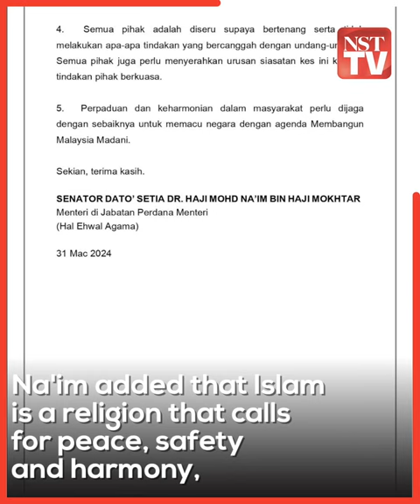Religious minister calls for calm after attack on KK Mart outlet in Kuantan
Minister in the Prime Minister's Department (Religious Affairs) Datuk Dr Mohd Na'im Mokhtar has called on all quarters to remain calm and refrain from acting against the law following the recent petrol bomb attack on a KK Mart store in Kuantan, Pahang.

Na'ím, in a statement, said all parties should also leave the investigation of the case to the authorities.

Na'im added that Islam is a religion that calls for peace, safety and harmony, and completely prohibits any action that could lead to harm and threaten public safety

The KK Mart store in Kuantan that was attacked has only been in operation for two weeks.

This marked the second time in four days that a KK Mart had been hit with a firebomb.

The attacks on the convenience store chain came after images showing a pair of socks bearing the word "Allah" that were allegedly sold at an outlet in Bandar Sunway surfaced on March 13.